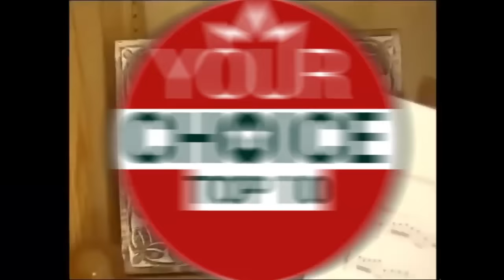Top 10 Songs Of The Week - September 12, 2015 (Your Choice Top 10)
Top 10 Most Voted Songs Of The Week
to vote for the next week top 10